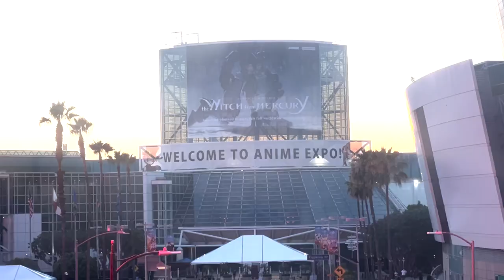アメリカのコミケAnime Expoに行ってみた！【アメリカ Vlog #2】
08月13日(土)コミケでのお仕事依頼を受付しています。
08月14日(日)コスホリックのイベントにブース「ゆりオペ A23/A24」サークルを出します！
日本人向けのファンクラブを始めました！みんなのおかげで活動ができています！

アメリカの滞在先の友達

一緒に登壇したグラビアアイドル(台湾出身)
@fay198978 (twitter)

アメリカの有名なポル◯スター

アメリカ有名なTikToker(カカシ）

カメラマンは
日本で活動しているカメラマン

2022年3月から移籍しました。今は:
METEORA ST.所属

o